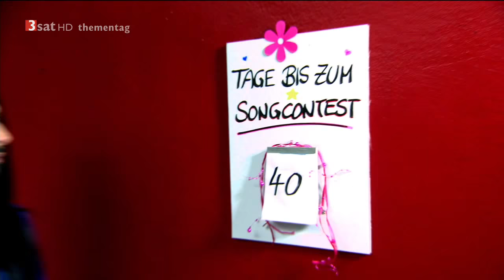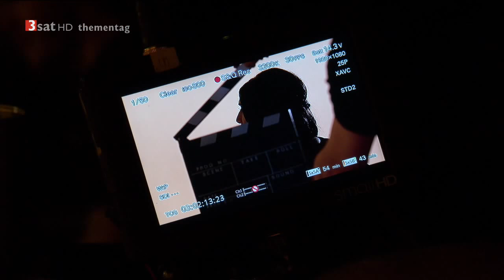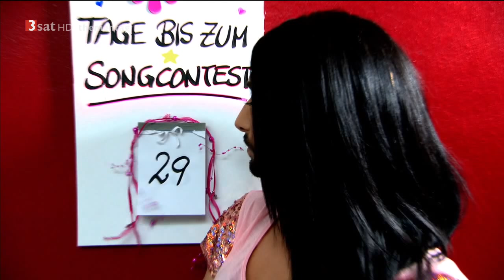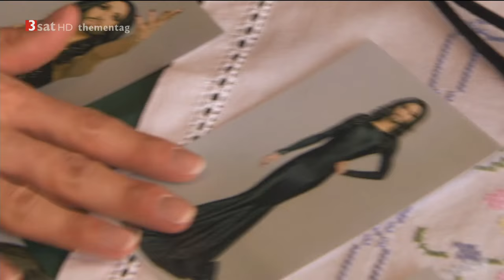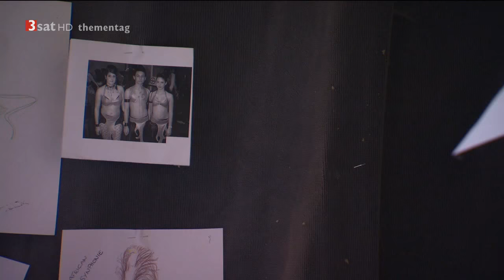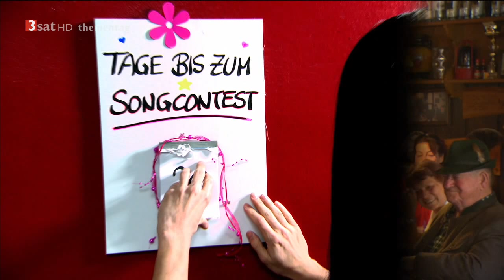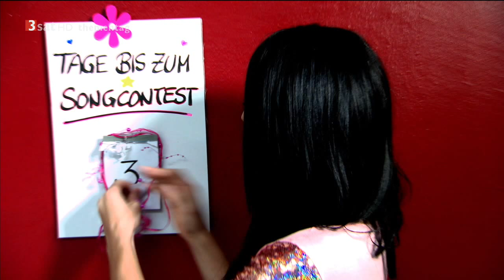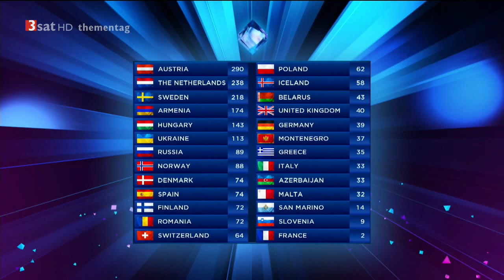Conchita - Queen of Austria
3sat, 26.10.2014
Conchita Wurst